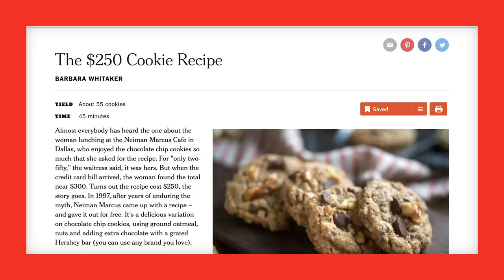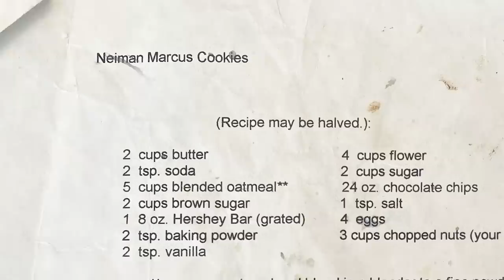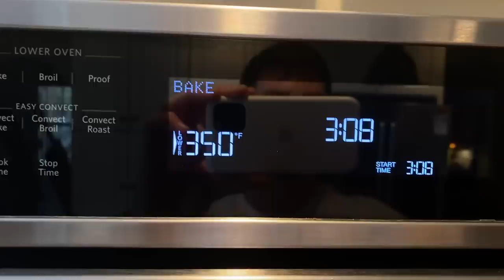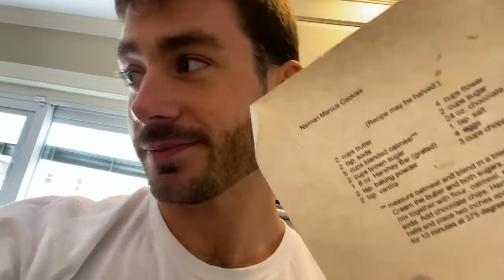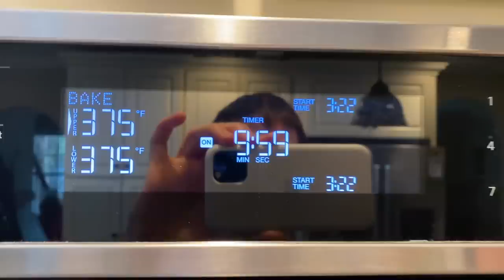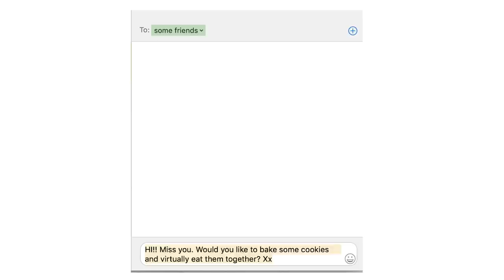The Famous $250 Cookie Recipe | WithMe | NYT Cooking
Hello! Vaughn here. I've been curious about the legendary $250 cookie recipe (allegedly from Neiman Marcus) for a while, and now seemed as good a time as any to dig into its history and bake the cookies for myself. And then send the recipe to a bunch of friends. Cookie! Connection!